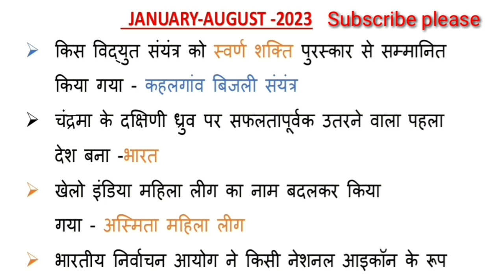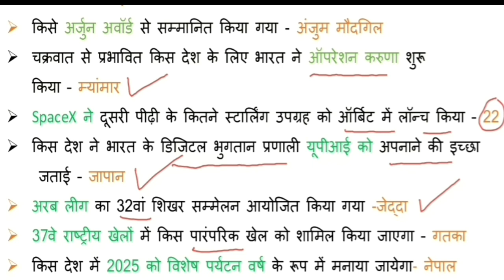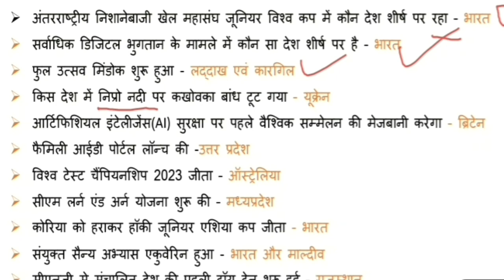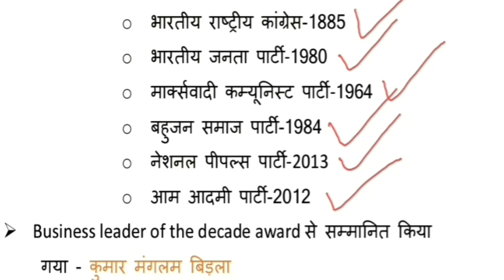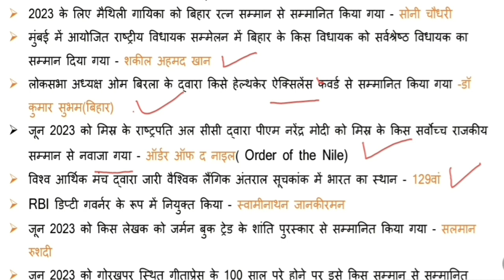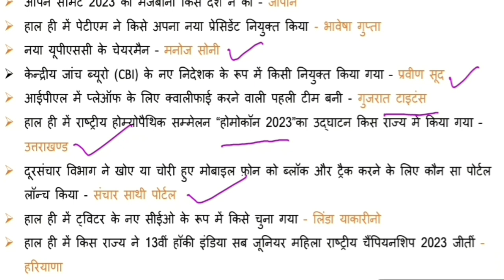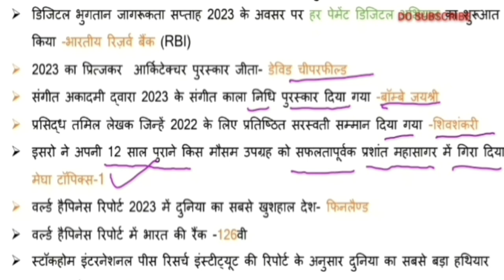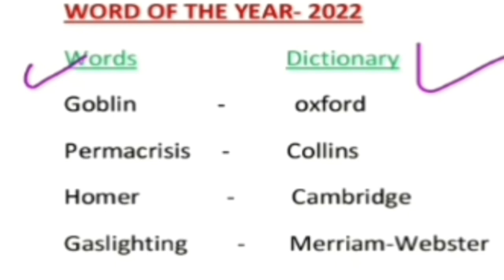फटाफटCURRENT-2023#JAN-AUG national&International-500+Bihar SPECIAL-378#MostEexpected#69th BPSC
फटाफट CURRENT ,January to August Month के most IMPORTANT CURRENTS, 778 (BIHAR SPECIAL CURRENT and  National & international CURRENTS, 2023)
don't forget to watch this video. ये video आपके लिए उपयोगी है।